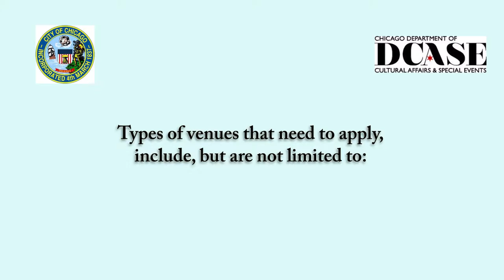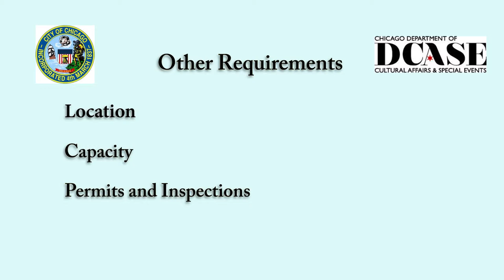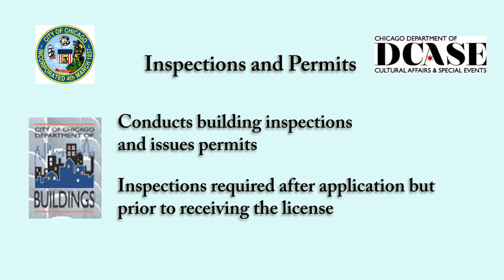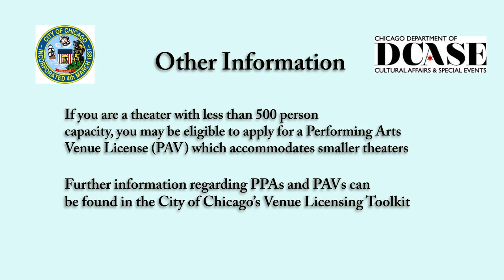What is a Public Place of Amusement License?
Highlighting key information about the Public Place of Amusement Venue License from the City of Chicago's Venue Licensing Toolkit.